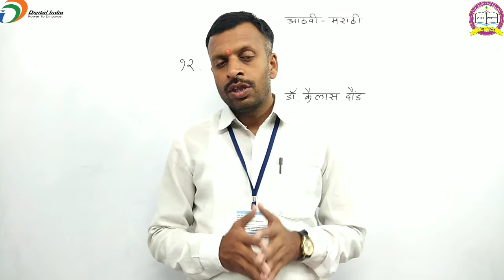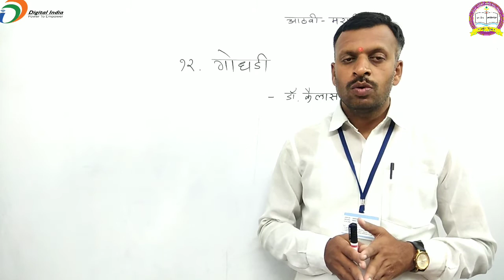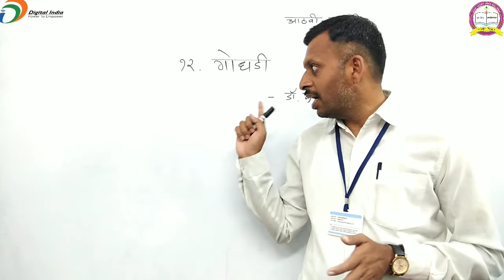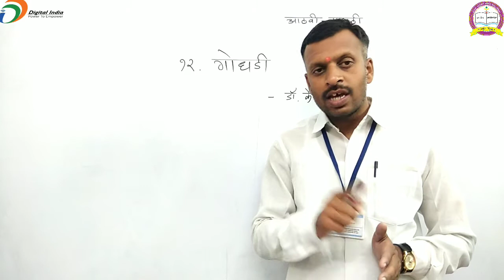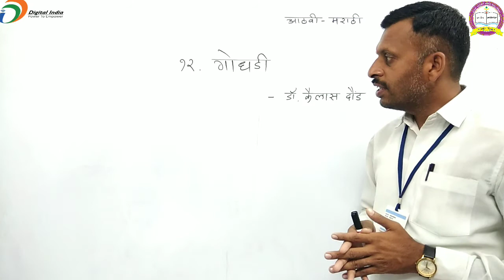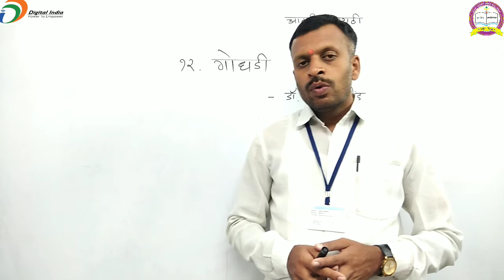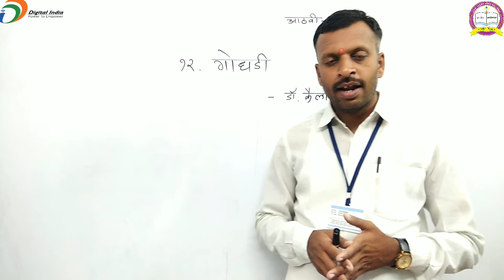आठवी-मराठी, पाठ(१२)गोधडी. भाग-१.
तुळजाभवानी माध्यमिक विद्यालय, लातूर.